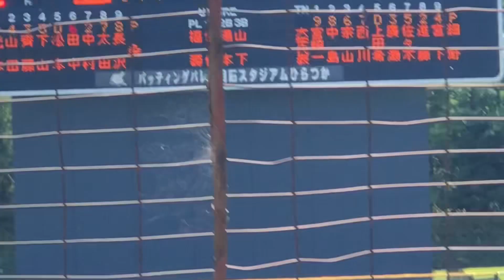【ドラ1候補】細野晴希 (東洋大) 最速158キロの剛腕が奪三振！球審の卍ポーズもカッコイイ！